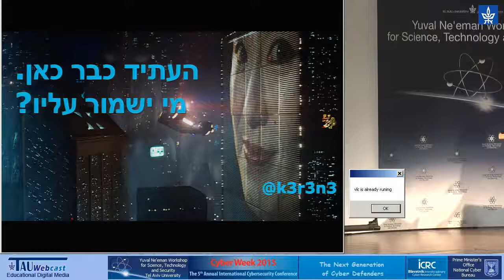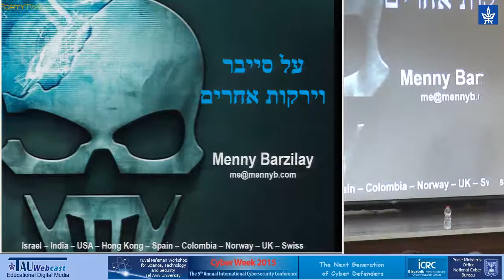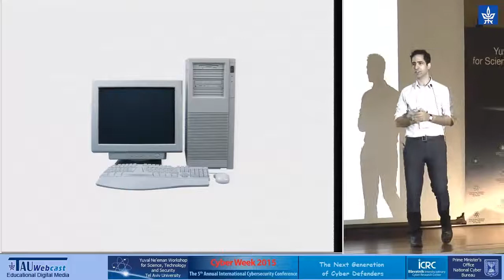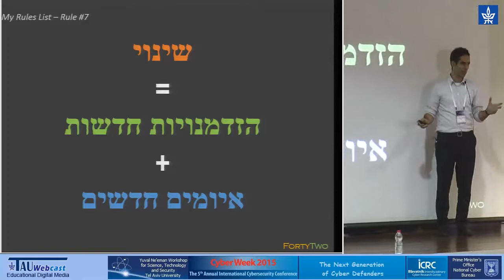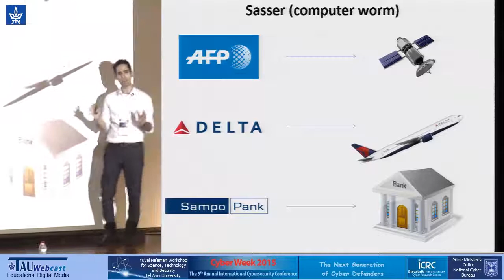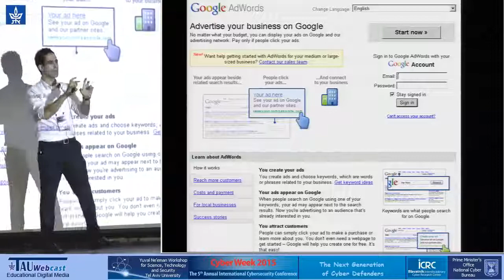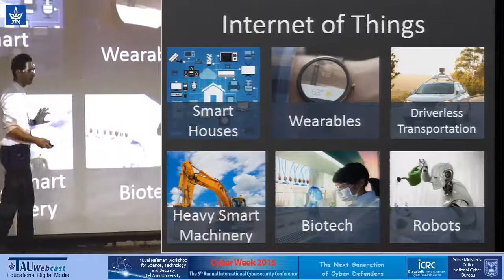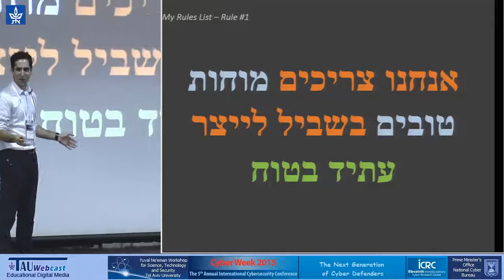על סייבר וירקות אחרים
דובר: מני ברזילי, מומחה אבטחת מידע וסייבר ועמית בסדנת יובל נאמן למדע, טכנולוגיה וביטחון באוניברסיטת תל-אביב, מנכ"ל FortyTwo
"מושב נוער במסגרת כנס הסייבר הבינלאומי
The Next Generation of Cyber Defenders"
אוניברסיטת תל אביב,
23.6.15